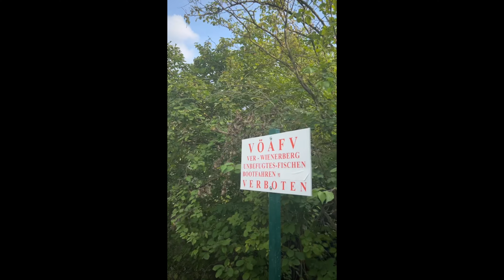Mal schauen was in Wien geht | Wien Vlog #3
In diesem Video gibts den Dritten Wien Vlog.

Hey ich bin Einfach Janosch, 22 Jahre alt und komme aus der Schweiz, ich mache jedoch Hochdeutsche Videos.
Mein Hauptcontent  ist Gaming im Bereich COD, Fortnite, FIFA, Minecraft & weiteren Triple A Games.

Mein zweitcontent sind Lego Videos, Vlogs, Videos über mich, Kochvideos, Test Videos und so weiter.
Ich versuche dich mit coolen Video’s zu unterhalten und dir vielleicht ein Lächeln ins Gesicht zu Zaubern.